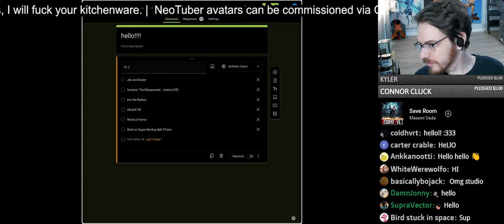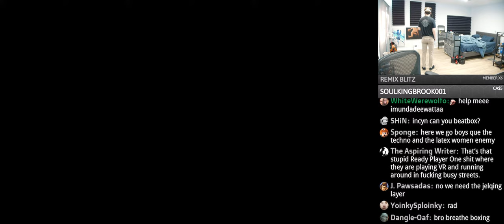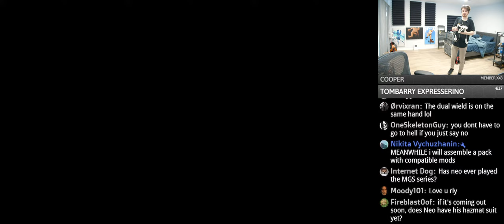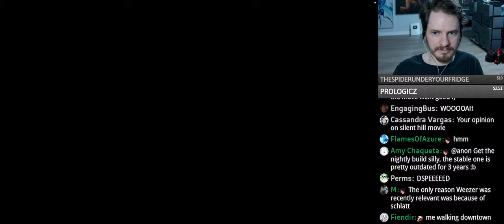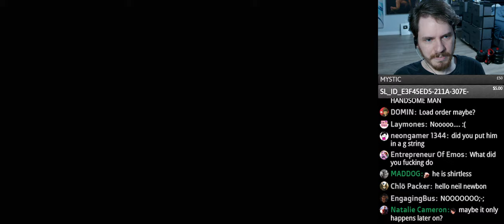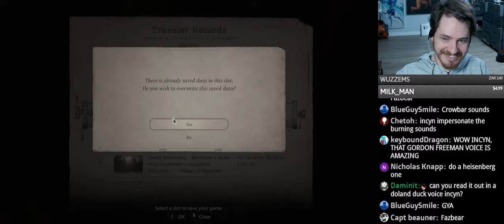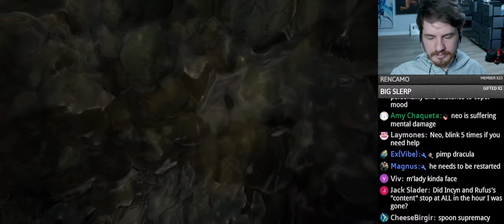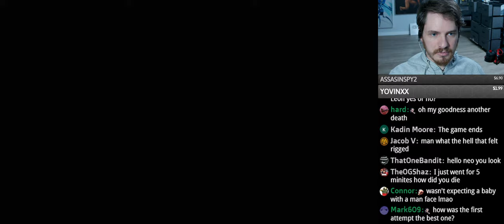Resident Evil 8 Permadeath (was Ultrakill VR)